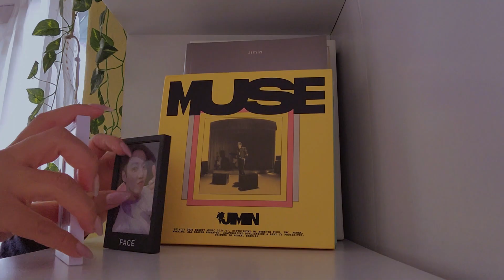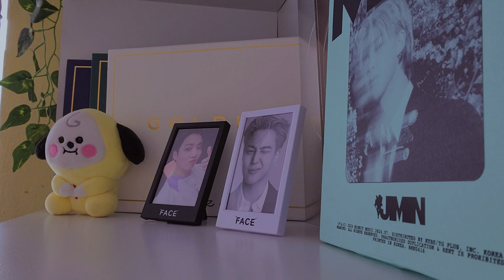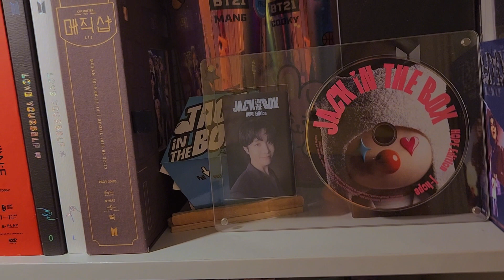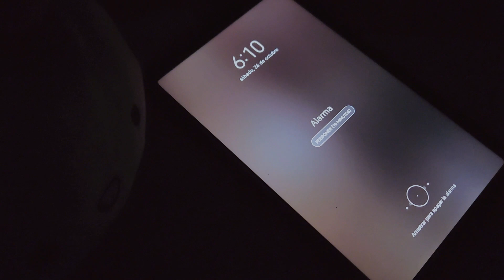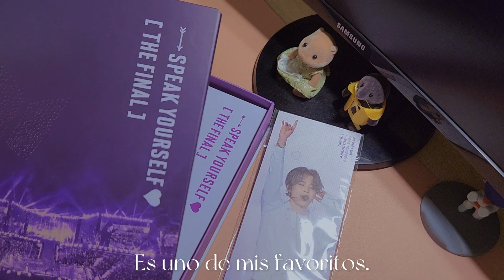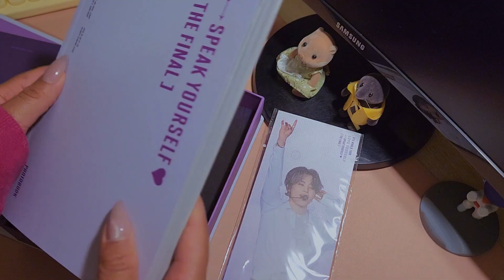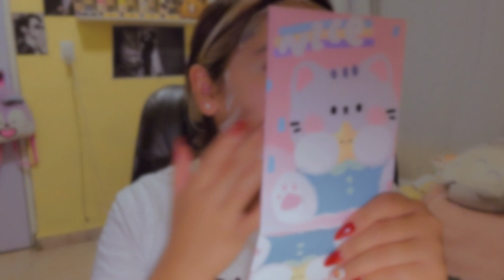🍁Actualización de mis días + rutina de noche🌙 + ...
🙌🏻Mi nombre es Marisol y soy ARMY 💜😁

🧡¿Qué estudias? Estudié Química industrial en el IPN y actualmente estudio Relaciones internacionales en la UNAM.

💚¿Cámara? Galaxy S22

💙¿Editor? CapCut

💛¿Computadora? Huawei D15